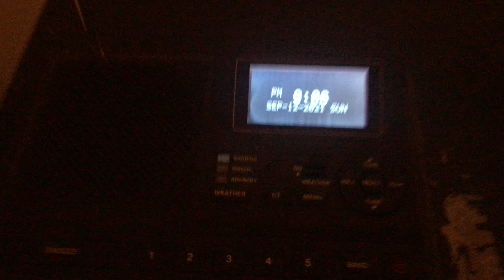YOU JUST HAD TO Required Weekly Test On KDKA 1020-AM 9/12/21 (EAS #902)